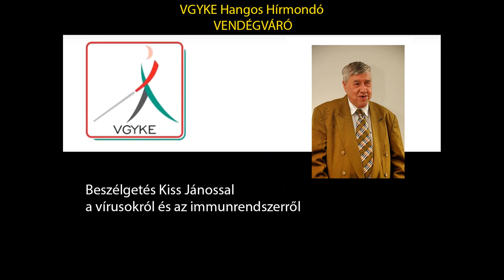Beszélgetés Dr. Kiss Jánossal a vírusokról és az immunrendszerről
A VGYKE Hangos Hírmondójának Vendégváró rovatában Dr. Kiss Jánossal beszélgettünk a vírusokról és az immunrendszerről.